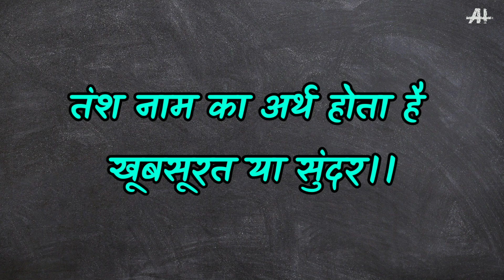Tansh Naam ka Arth ।। तंश नाम का मतलब।। Boys name Tansh।।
इस वीडियो में आप तंश नाम का अर्थ जानेंगे।